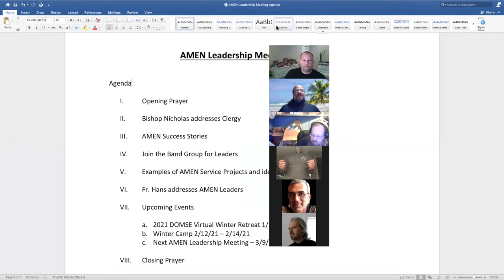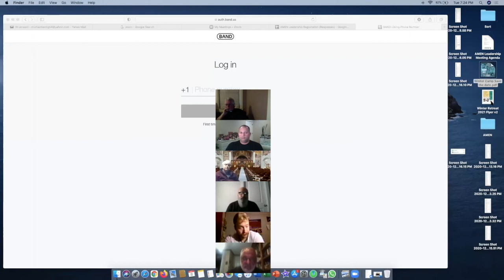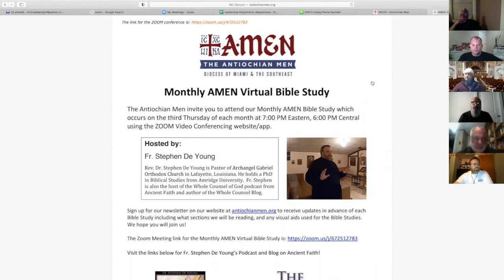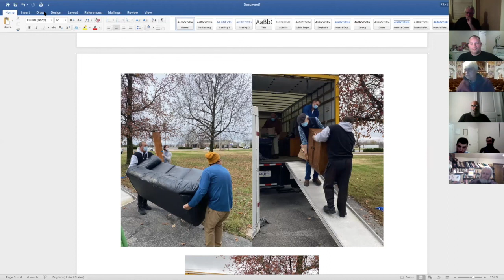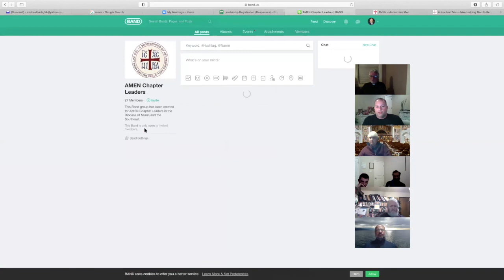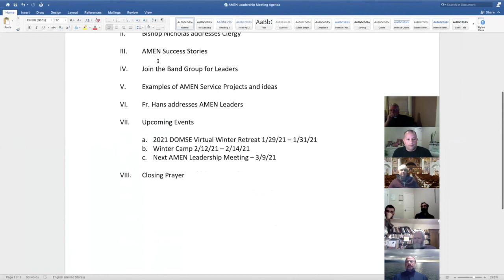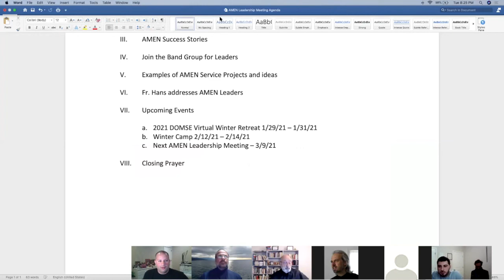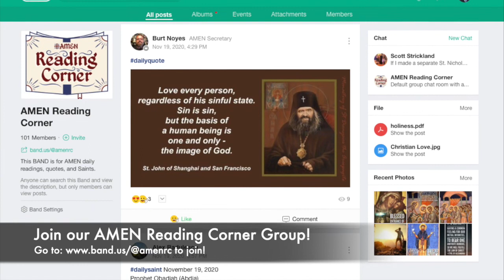AMEN Leadership Meeting 12/8/20 Includes an address by Bishop Nicholas to DOMSE Clergy/AMEN Leaders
This is a video recording of an Antiochian Men Leadership Meeting that took place on December 8, 2020.  Those in attendance included the clergy and AMEN Chapter leaders in the Diocese of Miami and the Southeast.  Included in this meeting are important addresses to the Clergy and AMEN Leaders by His Grace Bishop Nicholas and AMEN Spiritual Advisor Fr. Hans Jacobse. Join the discussion in our "Band of Brothers" by downloading the BAND App and searching for "AMEN DOMSE" Join our AMEN Reading Corner group in band by visiting